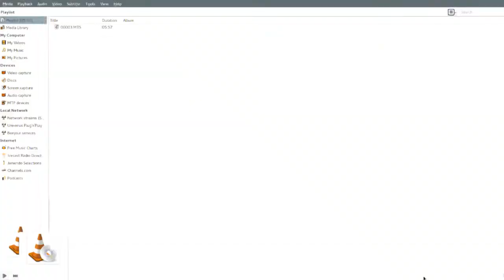KoC Founder Stormy Peters at SCALE13x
Kids on Computers founder Stormy Peters is interviewed at SCALE 13x in February, 2015.